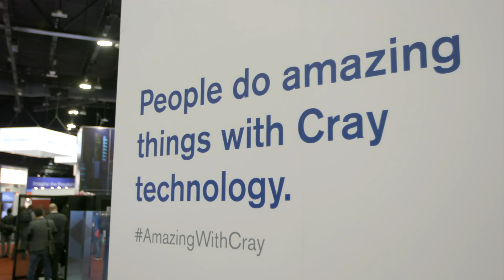Interview: Cray to Deploy Largest Supercomputer in South Korea at KISTI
In this video from SC17, Dr Kwang Jin Oh, Director of Supercomputing Service Center at KISTI describes the new Intel-powered supercomputer coming to South Korea.

Cray announced the Korea Institute of Science and Technology Information (KISTI) has awarded the Company a contract valued at more than $48 million for a Cray CS500 cluster supercomputer. The 128-rack system, which includes Intel Xeon Scalable processors and Intel Xeon Phi processors, will be the largest supercomputer in South Korea and will provide supercomputing services for universities, research institutes, and industries.
Our supercomputing division is focused on maximizing research performance while significantly reducing research duration and costs by building a top-notch supercomputing infrastructure,” said Pillwoo Lee, General Director, KISTI. “Cray’s proficiency in designing large and complex high-performance computing systems ensures our researchers can now apply highly-advanced HPC cluster technologies towards resolving scientific problems using the power of Cray supercomputers.”

Located in Daejeon, South Korea, KISTI is a government-funded research institute designed to maximize the efficiency of science and technology R&D, and support high-tech R&D for the country’s research communities. Since 1962, KISTI has served as a national science and technology information center and has provided information that researchers need to enhance South Korea’s national competitiveness as a specialized science and technology research institute supported by the government. The new Cray CS500 cluster supercomputer at KISTI will support the organization’s leadership position as a world-class information research institute.

“KISTI is the preeminent supercomputing center in South Korea, and we are honored that a very large Cray CS500 system will play an important role in the advancement of KISTI’s supercomputing capabilities,” said Peter Ungaro, president and CEO of Cray. “Our cluster supercomputers are specifically designed to give customers like KISTI the computing resources they need for achieving scientific breakthroughs throughout a wide array of increasingly-complex, data-intensive challenges across modeling, simulation, analytics, and artificial intelligence. We look forward to working closely with KISTI now and into the future.”

The Cray CS500 cluster supercomputers are industry-standards based, highly customizable, and expressly designed to handle the most demanding range of simulation, research, analytics, and machine learning problems at scale. Cray CS500 systems provide flexible node configurations featuring the latest processor and interconnect technologies giving customers the ability to tailor a system to specific needs — from an all-purpose high-performance computing cluster to an accelerated system configured for shared memory, large memory, or accelerator-based tasks.

Leading global supercomputing centers like KISTI are pushing the boundaries of science and technology for the benefit of everyone,” said Trish Damkroger, Vice President of Technical Computing at Intel. “The leading Intel Xeon Scalable processors, Intel Xeon Phi processors and high-bandwidth Intel Omni-Path Architecture, combined with the expertise and innovation of Cray supercomputers, unleash researchers to achieve groundbreaking discoveries that address society’s most complex challenges and yield answers faster than has ever been possible before.”

Consisting of products and services, the contract is valued at more than $48 million. The system is expected to be put into production in 2018.